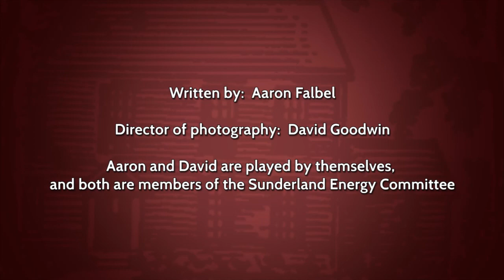Sunderland Community Aggregation Skit - July 6, 2020